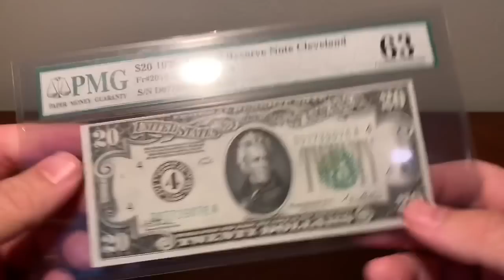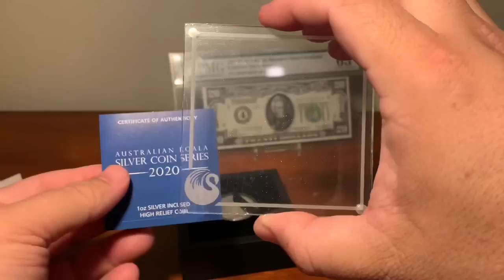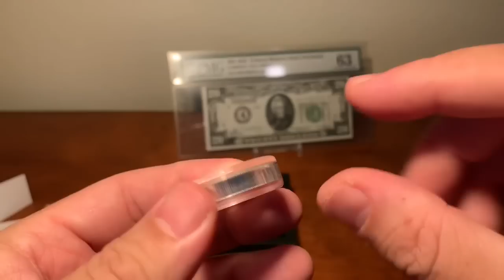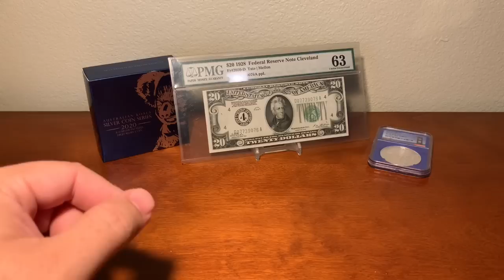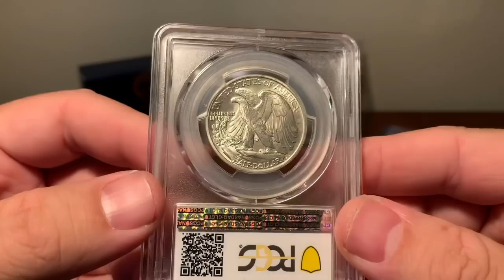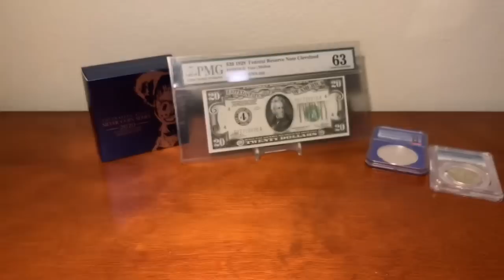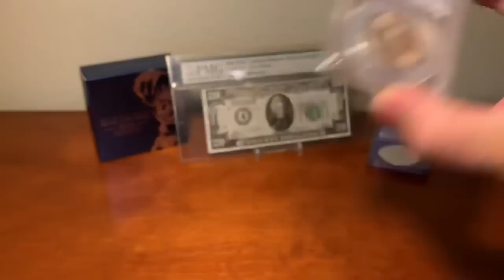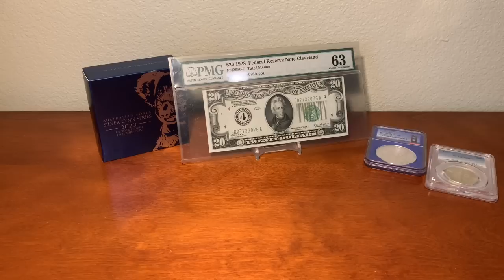2020 BlueRidgeSilverHound HOLIDAY COIN GIVEAWAY LAUNCH VIDEO! 🎄 🎄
2"X2" SAFLIPS BULK PACK

6-COIN TYPE SET HOLDERS

2020 WHITMAN RED BOOK PRICE GUIDE